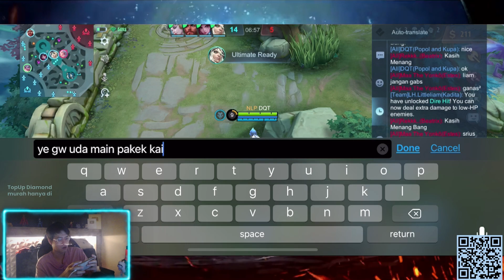THE NEXT LEVEL GAMEPLAY, PRIA INI MAIN POPOL PAKE KAKI!! - Mobile Legends